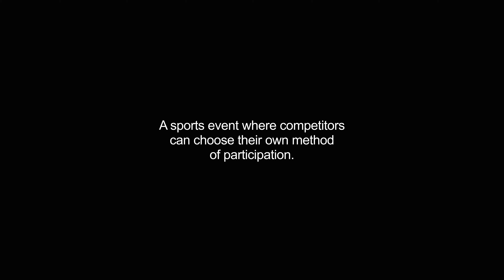freestyle video Dictionary meaning and pronunciation